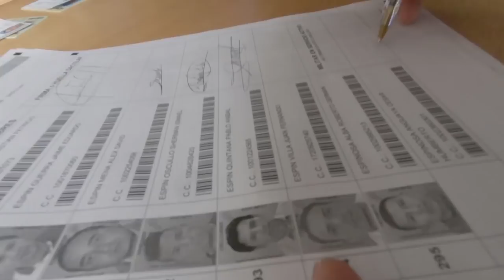MARIO CONEJO_Nuevo Alcalde_OTAVALO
Un Otavalo Blogeando - Mario Conejo Nuevo Alcalde de Otavalo